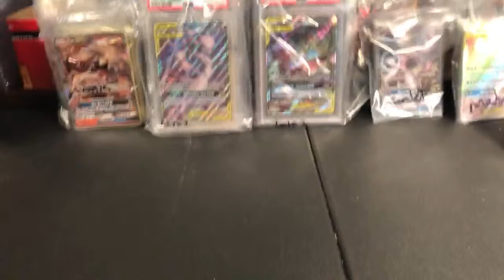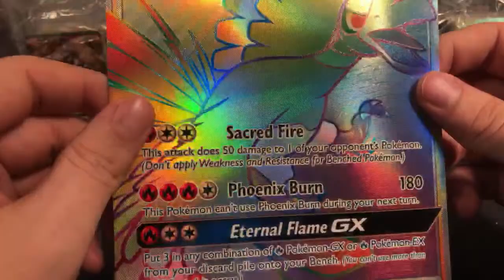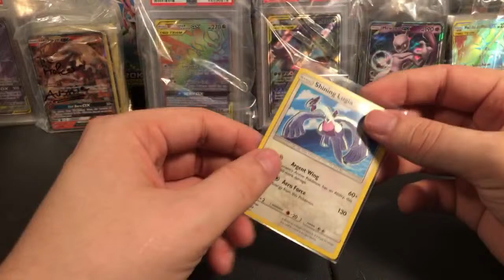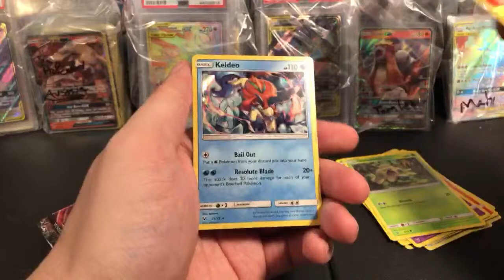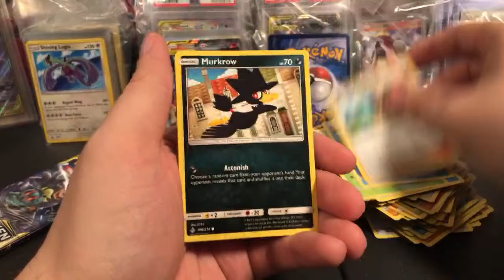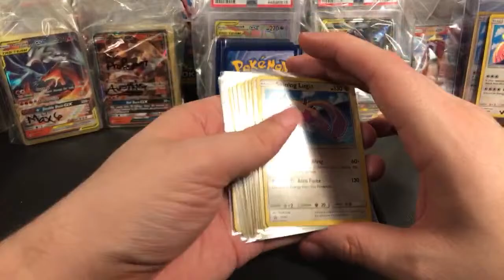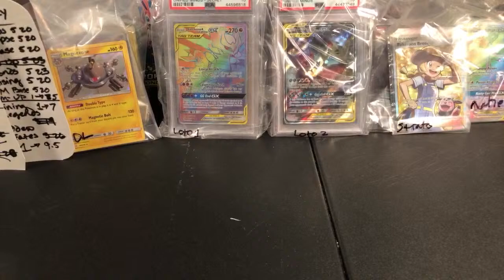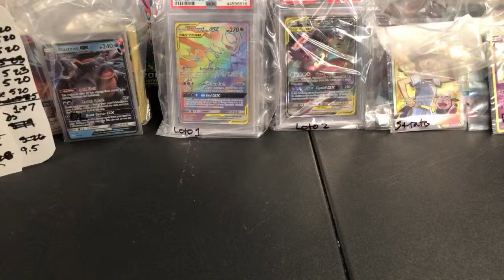24 Hour Plugged in Pokemon Card Livestream